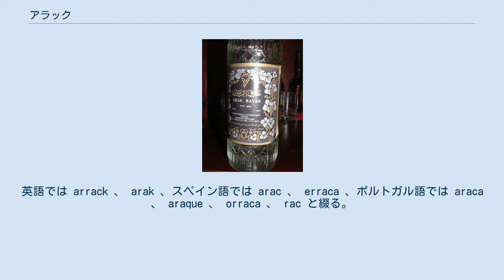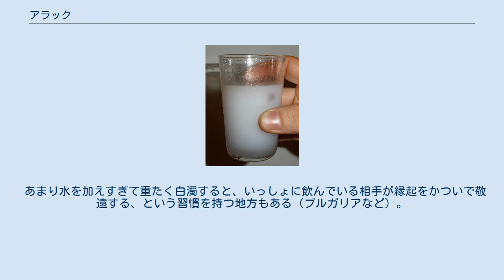アラック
シリアのアラック（アラック・ラヤン）のボトル 水が混ざり白濁したアラック アラック、あるいはアラク（アラビア語: عرق‎）は、中近東、特にイラク、シリアを中心とし、エジプトやスーダンのような北アフリカ地方などでも伝統的につくられてきた蒸留酒。
アラクはイスラエルやパレスチナにおいても入手可能である。
 アラック（アラビア語: عرق、‘araq）の名称はアラビア語起源である。
アラビア語のようなセム語派の言語には子音部分が語根となり、母音部分が入れ替わることで意味の派生が起きる特徴がある。
 ‘araq の語根 ‘-r- q には「汗がにじみ出ること」「少量の水」の意味があり、もともと ‘araq 単体で蒸留や蒸留物を指していたと思われる。
ここから派生した「酒に水を少々混ぜる」を意味する動詞が ‘arraqa または ra‘arraqa で、アラックの名称はここに由来する。
 トルコ語ではアラックから派生したラクの名で呼び、ギリシャ語では同系統の蒸留酒をウーゾと称す。
英語では arrack 、 arak 、スペイン語では arac 、 erraca 、ポルトガル語では araca 、 araque 、 orraca 、 rac と綴る。
1330年に元朝の飲膳太医・忽思慧が著した料理書『飲膳正要』第三巻「酒」に「阿剌吉酒」という「回方」（イスラーム世界）からもたらされた蒸留酒が紹介されている（1993年に、全3巻を1冊にまとめた和訳版が八坂書房から発売されている）。
これは「アラック」の漢語音写であり、13 - 14世紀には名称を含めてモンゴル高原や華北に伝来し、広く愛飲されていた。
モンゴルでは家畜乳や穀物由来の蒸留酒アルヒ（архи）として現在に受け継がれている。
これが日本には既に江戸時代に長崎経由で輸入されており、阿剌吉、阿剌基と書いて「あらき」と呼んだ。
 もともとはナツメヤシやブドウといった中近東乾燥地帯原産の糖度の高い果実を醗酵させてから蒸留した酒であるが、イスラム文化の拡大とともに中近東の蒸留技術が各地に伝播し、その土地の伝統的なさまざまな醸造酒を蒸留して地域色豊かなアラックがつくられるようになった。
例えばインドやスリランカ、マレーシアなどでは、米から作られた醸造酒や、ヤシの花穂を切断して採取した樹液を醗酵させたヤシ酒を蒸留し、アラックをつくる（en:Arrackを参照）。
ヨーロッパにも伝えられ、フランス王家のブルボン家では、サトウキビを原料としたアラックをつくっていた。
アラック、あるいはアラック系統の蒸留酒の中には、ニガヨモギなどのハーブ類を醸造時、あるいは蒸留時などに加えて香りをつけるもの（アブサンなど）もある。
 アルコール濃度は、加糖してある低品質のものでは10%以下、高品質の濃いものになると60%近くにもなる。
 アルコール度の高いものは氷を入れずに水で割って飲まれる。
アラックそのものは無色透明だが、水で割ると非水溶成分が析出して白濁するため、「獅子の乳」の別名がある。
メゼという軽食をつまみながら飲むことが多い。
 あまり水を加えすぎて重たく白濁すると、いっしょに飲んでいる相手が縁起をかついで敬遠する、という習慣を持つ地方もある（ブルガリアなど）。
 かつては宗教的儀式の際にリューマチや喘息を治癒すると信じられて使用されていたうえ、2009年にはバリ島でメタノールが混入したアラックを飲んだことによって23人が死亡する事故が発生したため、在デンパサール日本国総領事館が在留邦人への注意の旨を公式サイトに載せていた。